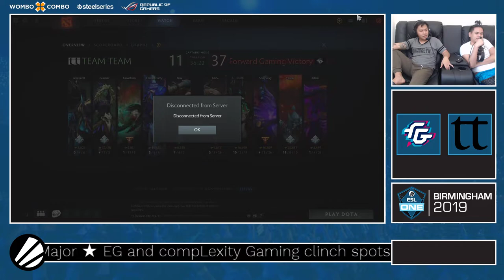Team Team vs Forward Gaming Game 2 (Bo3) - ESL One Birmingham 2019 America Qualifier